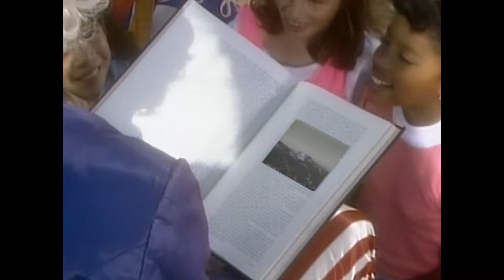July 4th Kids Songs | Patriotic Kids Songs| You’re A Grand Old Flag | American Songs for Kids!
Enjoy these July 4th Songs & Fireworks for kids, featuring the best American Songs like You’re A Grand Old Flag & If I Had a Hammer by the Kidsongs Kids. Join the parade and sing these great patriotic  American Songs for kids ! From our collection of Patriotic Songs (USA Songs).

Kidsongs videos are perfect for babies, toddlers, preschool and kindergarten aged kids!  We have all the songs and lyrics too

Take the sing along fun everywhere you go!

Listen to Kidsongs on Amazon Music Unlimited:

Kidsongs Music is on iTunes!

Kidsongs Videos are on Itunes !!

Did you know you can watch your favorite Kidsongs YouTube videos at COMMERCIAL FREE

At kidsongs.com, we have hundreds of children’s songs, the best kids music, animal songs, kids songs, baby songs, songs for toddlers, rhyming songs, 1 2 3 songs, ABC songs, counting songs, kid dance songs, sing along songs, patriotic songs, American Songs, kids play songs, Christmas songs, numbers songs, spelling songs, and nursery rhymes-- all the best music for kids on video, DVD, CD, and download.